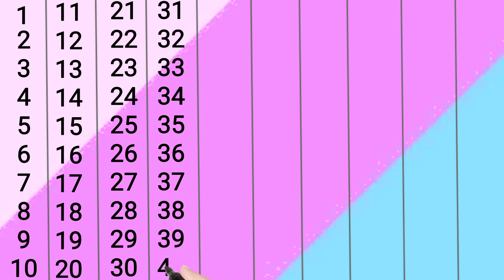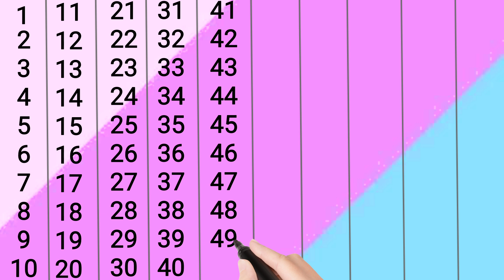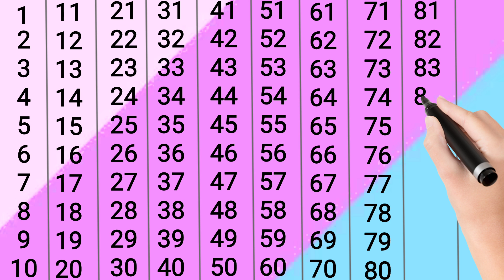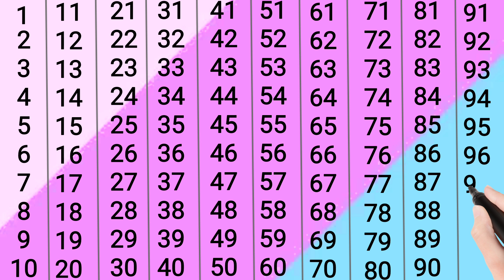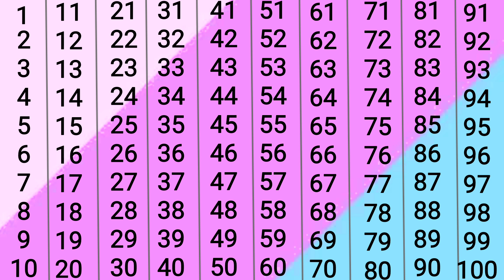Counting, counting 1 to 100, Learn to count , 1234, counting to 100, ginti, ginti 1 se 100 tak